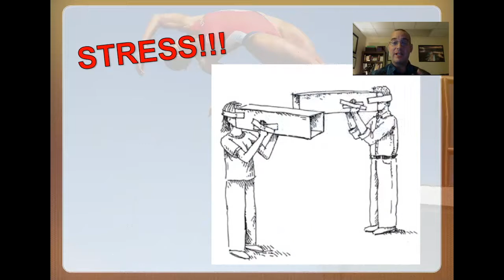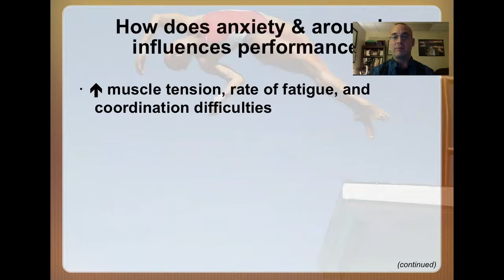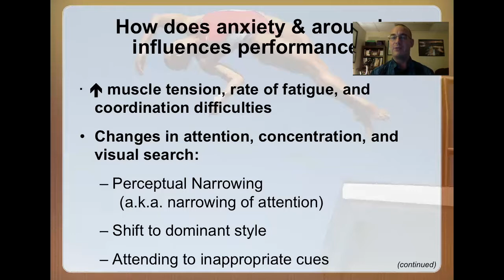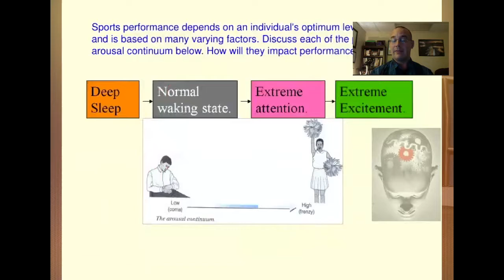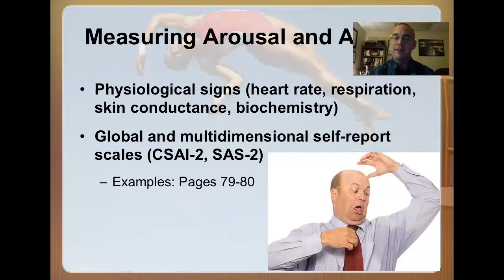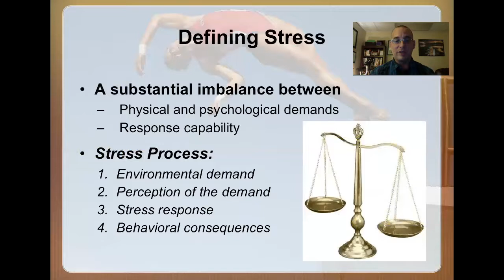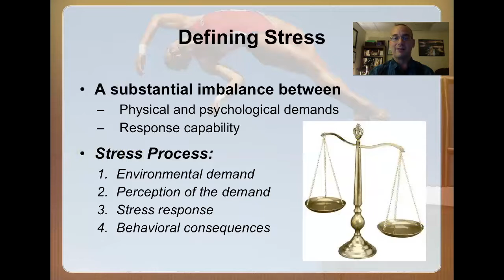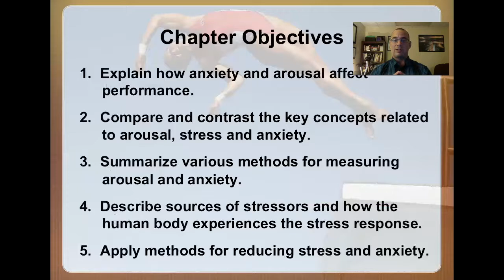Chapter 5 - Stress, Arousal & Anxiety